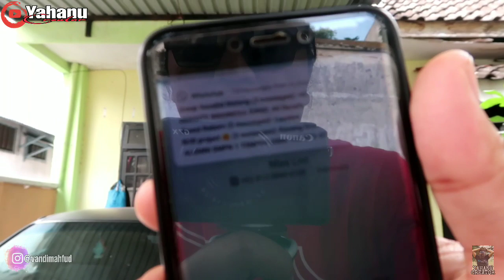NGAKAK!!! DI BALIK LAYAR RUWET TV Eps. "MELEK'AN" YA ngePRANK, YA mBAHAS MANUK (BURUNG)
LIKE kalo kalian suka, UNLIKE kalo emang gak suka!!!

SUWON DULUR